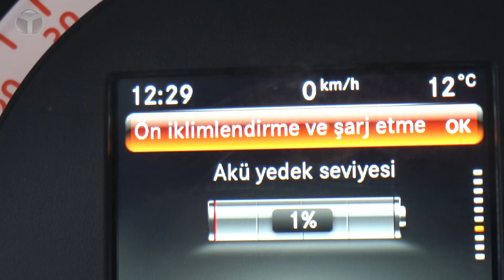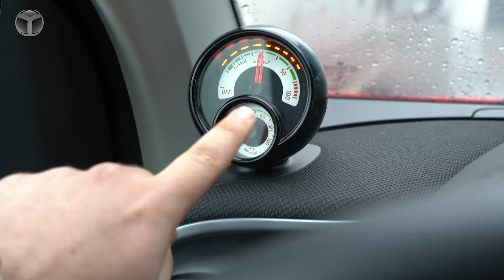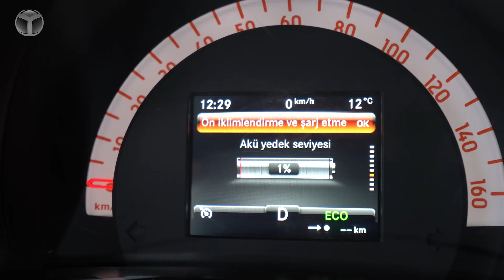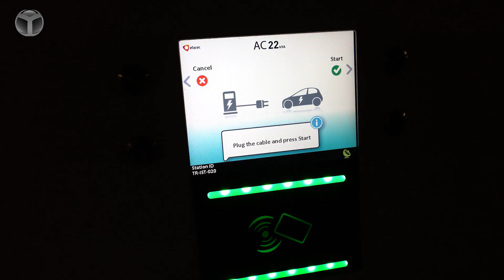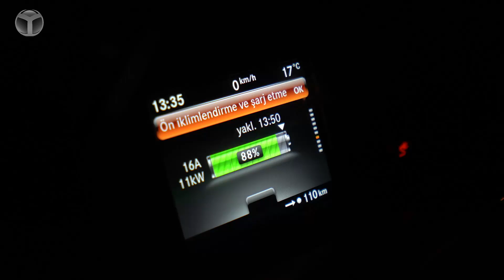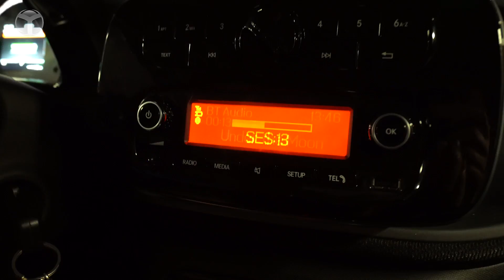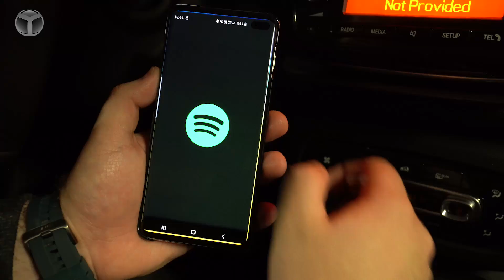İstanbul'da yüzde 100 elektrikli otomobil kullanmak! Smart EQ Fortwo inceleme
Yüzde 100 elektrikli Smart EQ Fortwo inceleme videosuyla karşınızdayız. Hem İstanbul'da yüzde 100 elektrikli otomobil kullanma deneyimlerini hem de Smart EQ Fortwo deneyimlerini videoda bir araya getirdik.

Mercedes‘in de içerisinde bulunduğu Daimler grubunun bir parçası olarak hayatına devam eden Smart, şirketin içten yanmalı motorlara veda eden ilk isimlerinden oldu.

Yeni teknolojileriyle Hibrit Toyota Corolla
Yüzde 100 elektrikli Smart EQ Fortwo inceleme
Yüzde 100 elektrikli Smart EQ Fortwo, ülkemizde 156.600 TL'den başlayan fiyatlarla satışa sunuldu. Normal ev tipi 220V AC prizlerden de şarj olabilen otomobil, AC prizlerden 6 saat içerisinde, hızlı şarj istasyonlarında ise 40 dakikada yüzde 10'dan 80 seviyesinde şarj olabiliyor.

Tabii burada kilit nokta, Türkiye'de ve İstanbul'da hızlı şarj noktalarının ne kadar yaygın olduğu ve sizin kullandığınız günlük menzilin ne kadar olduğu.

160 KM'lik bir menzile sahip olan Smart EQ Fortwo'nun menzili ise kullanım şartlarına göre değişkenlik gösterebiliyor. Özellikle klima açıldığında, kullanım menzilinin 20 - 30 km arası azaldığını deneyimlerimizde gördük.

83 BG gücü ve 160 NM torku ile beraber 0 - 100 hızlanmasını 11.5 saniyede gerçekleştirebilen Smart, maksimum 130 km hıza ulaşabiliyor.

Hız sabitleyici, ısıtmalı deri koltuk, dışarıda LED ambiyans aydınlatmaları, 15 inçlik jantlar, Bluetooth ve USB bağlantılarına sahip müzik çalar gibi özelliklere sahip olan Smart EQ Fortwo ile ilgili hazırladığımız videoda, hem İstanbul'da yüzde yüz elektrikli araba kullanma deneyimini hem de Smart ile ilgili merak ettiğiniz her detayı bulabileceksiniz.

Şimdi sizi keyfli videomuzla baş başa bırakıyoruz. İyi seyirler...